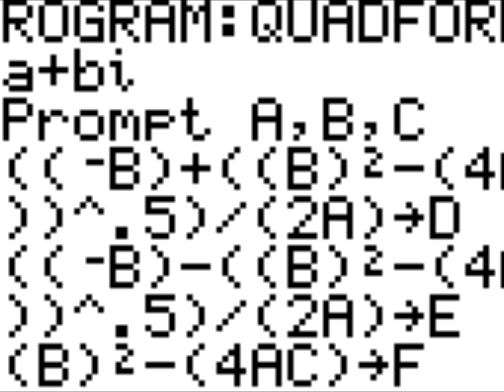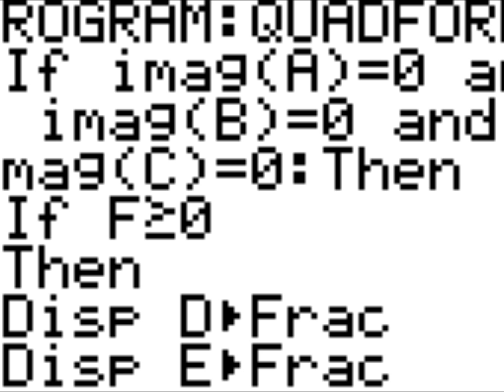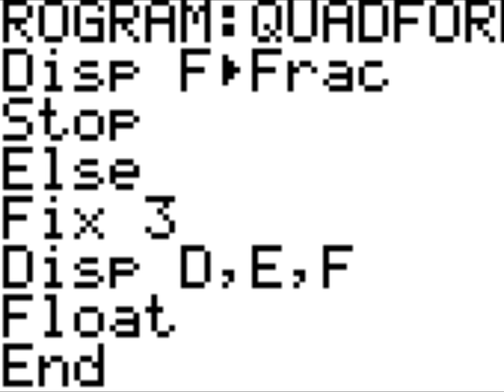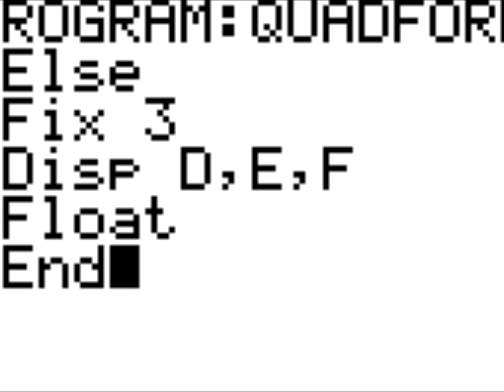Quadratic Formula Program that does Imaginaries on a Ti-84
Here is a video on how to program the quadratic formula program me and my friend Bryce made last year. It does imaginary numbers yay! The speech bubbles are because part of it got cut off. Also there is a link to download it and my app that I made that has a role playing game and Deal or No Deal. Download them and spread them around, Also look for my upcoming apps and give me feedback.
(NOTE: I did program these all by myself :) they aren't copied from the internet or my friends)
BYE